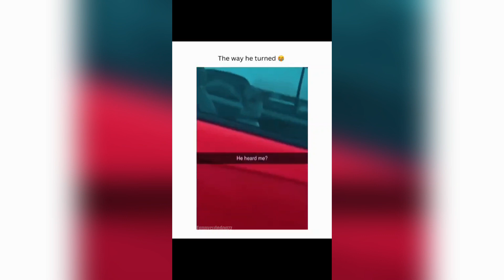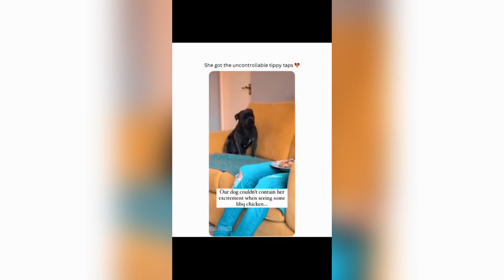Funny Dogs And Cats Videos 2024 😅 - Best Funniest Animal Videos Of The week #100